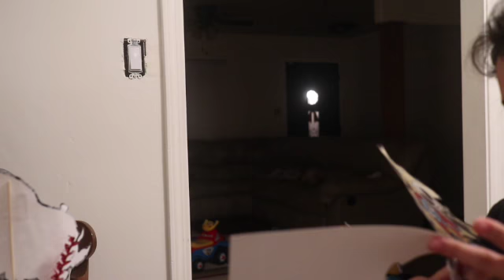Vincent Birthday Vlog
WELCOME TO VLOG DAY OF MY NEPHEW BIRTHDAY PARTY.. HE TRUN TWO YEARS OLD AND HE GROWING UP SO FAST. HE IS REALLY ADORABLE AND ALL HE WANTED WAS MY CAMERA I GUESS HE WANTED TO VLOG LOL. ANYWAYS I DIDNT FILM ALOT IN THE PARTY BECAUSE IT WAS TO MUCH TO DO AND I COULD FILM IT ALL. HOPE YOU ENJOY THE VIDEO LOVE YOU GUYS ! ❤️
MY SISTER INSTAGRAM: @SALTYWIZARD1
MY SOICAL MEDIA:
MY BUSINESS MEDIA:
TWIN SISTER MEDIA:
BUSINESS INSTAGRAM: @_FRESHNESS.CO